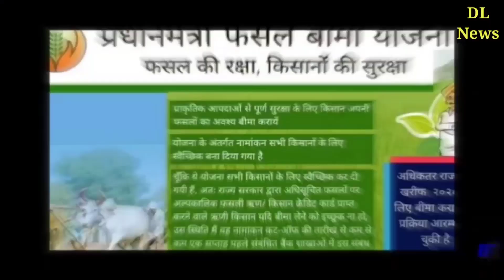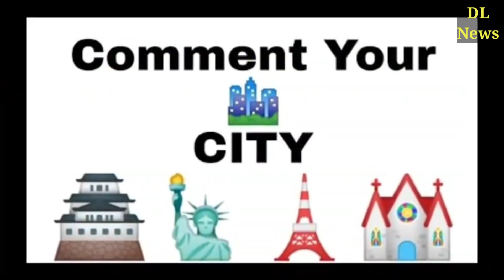kisan fasal bima yojana के तहत किसान भाई अपनी फसल के बीमे से पा सकेंगे 200000 रु का लाभ 2021 में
दोस्तो
अगर आप भी चाहते है। की आप भी इस PMफसलबीमायोजना का लाभ उठा सके। तो इस वीडियो को पूरा देखे। पीएम मोदी किसान भाईयो के लिए किसानफसलबीमा2021 योजना के तहत किसानों को #2,00000 रूपये की भरी रकम मुहैया कर रही है। आप सभी किसान भाई इस योजना का लाभ उठा सकते है। इसके लिए आपको करना होगा आवेदन। आपको इस वीडियो में सारा कुछ बताया गया तो प्लीज़ इस वीडियो को पूरा देखे। और जाने की आप कैसे इस योजना का लाभ उठा सकते है। और इस योजना का लाभ हमारे वो भाई भी उठा सकते है जो किसी दूसरे की खेती पर काम कर रहे है। तो किसान भाईयो आप जल्द से आवेदन कर दे। ताकि आप इस योजना का लाभ प्राप्त कर सके।